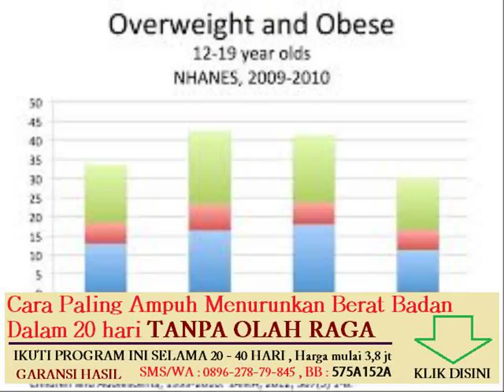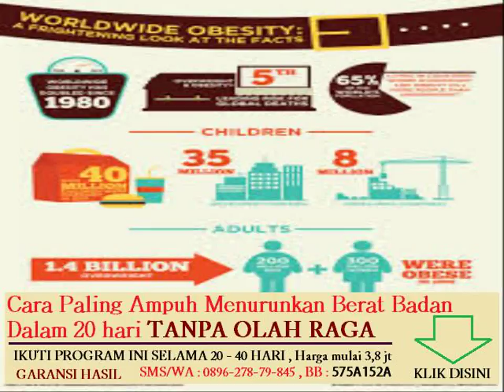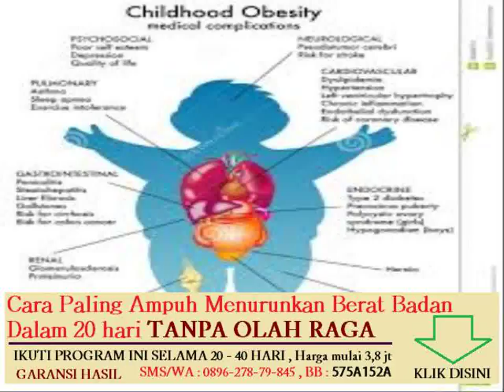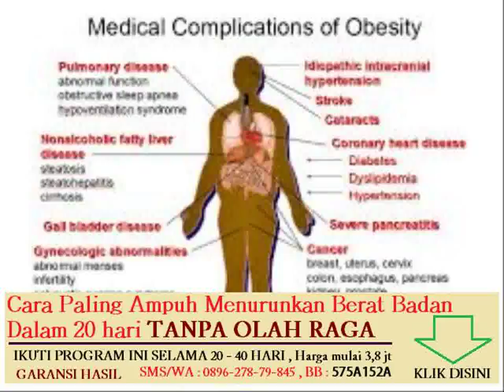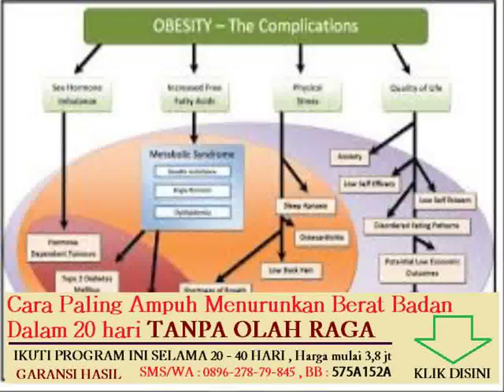proses metabolisme yang terjadi pada manusia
program latihan fitness untuk menurunkan berat badan

obat tradisional untuk menurunkan berat badan cepat

cara mudah menurunkan berat badan tanpa olahraga
cara menurunkan berat badan secara alami dalam waktu 1 minggu